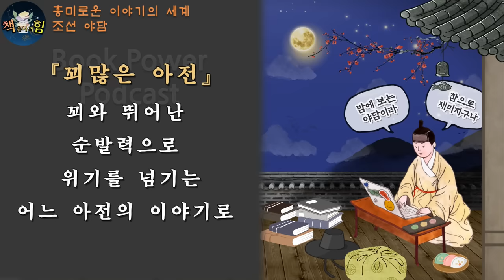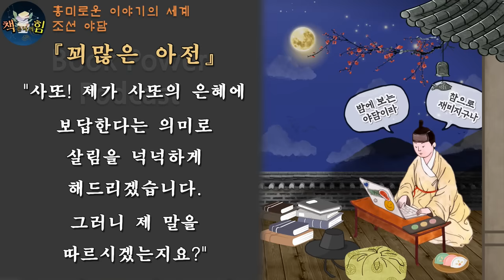오디오북 [조선야담 꾀많은 아전 외] 재미있는 민담│잠잘때 듣는ASMR 해학과 풍자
흥미로운 해학과 풍자, 우리 야담 / 민담
출처 : 청구야담
작자 미상
시대적 배경 : 조선 후기

00:00 해설 및 리뷰
04:01 딸을 재혼시킨 재상
11:15 기막힌 인생
31:17 신비로운 인연
01:04:30 꾀많은 아전

야담( 野談  )은 들에서 주고받은 이야기란 의미로
거리에서 떠돌아다니던 이야기를 의미하죠.
사람들의 입에서 입으로 전해지면서 자유롭게
창작되고 변형된 형식을 지니고 있습니다.
이렇듯 구전 야담이나 민담을 통칭하여 '패설'
이라고도 합니다.

패설(稗說)은  민간에 떠돌아다니는 짤막한 이야기로
당시 조선사회의 세태와 민심을 반영하고 있는
동시에 새로운 윤리관과 가치관의 출현을 보여주기도 합니다

오늘 소개하는 야담 패설은 [딸을 재혼시킨 재상]과
[기막힌 인생]  [신비로운 인연]
 [꾀많은 아전] 이렇게 네 편의 이야기인데요

[딸을 재혼시킨 재상]은
개인의 행복을 지켜내기 위한 비정하면서도
따뜻한 이야기로 당시 18세기 조선사회를 지배하고 있던
규범과  한 인간의 욕망이 상충될 때 어떤 일이 일어날 수
있을까,에대한 이야기입니다
가문의 명예가 개인의 행복보다 중요시 되던 때,
우리 선조들은 과연 그 지배적인 사회규범을 뛰어넘어
어떻게 개인의 행복을 찾아갔는지, 현실적인 사례를
엿볼 수 있는 이야기입니다.

따라서 이 이야기의 포인트는
사회적 관습과 한 인간의 욕망이 상충될 때
어떻게 행복을 찾아가는가. 무슨 일이 일어날 수 있는가를
따라가는 재미에 있습니다.

[기막힌 인생]은
어리석은 욕심의 결과를
마치 실시간으로 따라가며 보는 듯 드라마틱한
구조로 짜져 있는 이야기입니다

사람은 자기 앞에
무엇이 준비되어 있는지 짐작도
하지 못한다는 교훈과 함께
섣불리 자신의 인생을 예단하지 말라는
메시지가 담겨있는 이야기이기도 합니다.

포인트는 어리석은 욕심의 결과를
따라가는 재미와 끝까지 어디로
튈지 모를 이야기의 텐션에 있습니다.

그리고 주인공이 맞닥뜨리게 될 결과를
어느 시점까지는 짐작할 수 있다는 점도
이야기의 몰입도를 높이는 역할을 하고 있습니다.

세 번째 이야기 [신비로운 인연]은
어떤 예기치 않은 인연에 관한
이야기로 인물의 변화하는 심리묘사를
따라가는 재미가 특히 뛰어난 작품입니다
대쪽 같은 선비정신이 어떻게 현실에 동화되어가는지
추이를 지켜볼 수 있는 흥미로운 이야기입니다.

따라서 재미의 포인트는 인물의 변화하는 심리묘사를
따라가는 재미라고 할 수 있습니다

[꾀많은 아전]은
꾀와 뛰어난 순발력으로 위기를 넘기는
어느 아전의 이야기로  현대에도 그대로 통용되는
이야기의 원형을 만나볼 수 있습니다